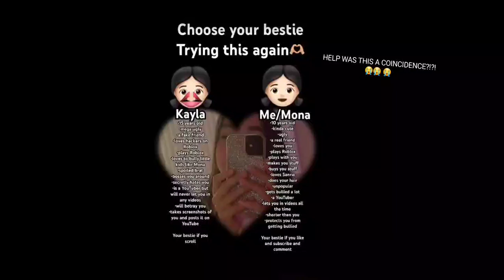I found this on Nov 20 of 2023 but was it a coincidence?